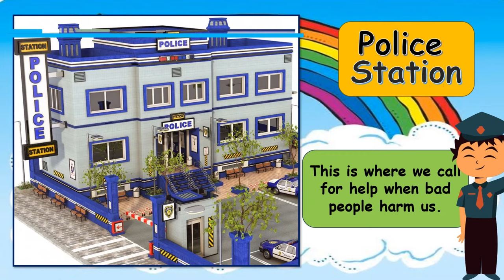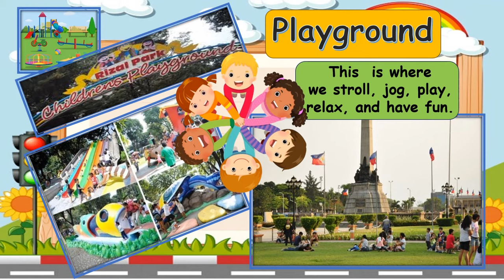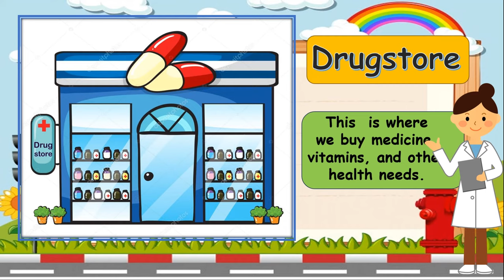Community Places for Kindergarten What is a Community?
What are the different places in the community? Let's learn some common places where children visit.